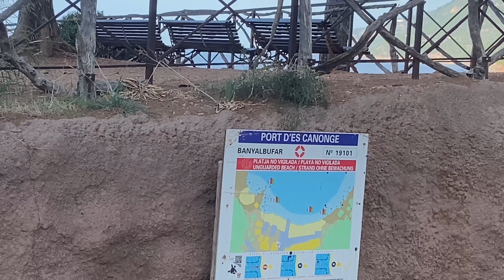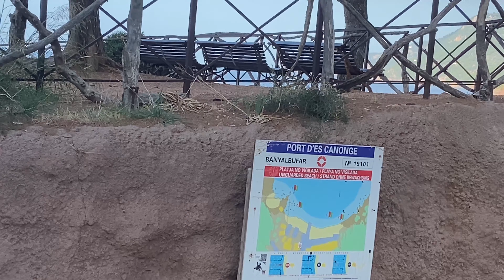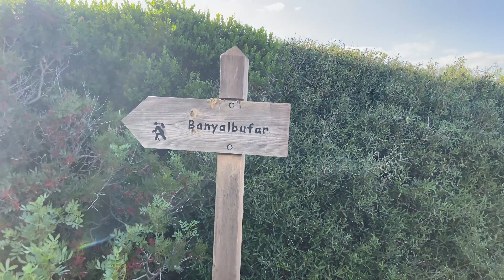Port des Canonge 💚 Tramuntana Küste 💚 Mallorca 🇪🇸 Romantik bei Sóller 🌅 pure Erholung 🤗 20° ☀️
Von Palma nach Sóller und dann über die MA-10 nach Port des Canonge 💚  eine sehr abenteuerliche Fahrt führt über eine Serpentinenstraße zum Ort des Glücks 🏖️🍀💚 Mallorquinisch und einzigartig 💚